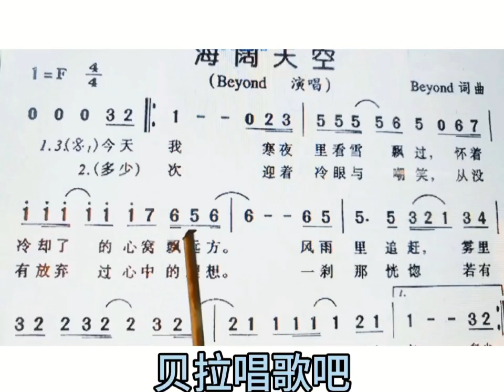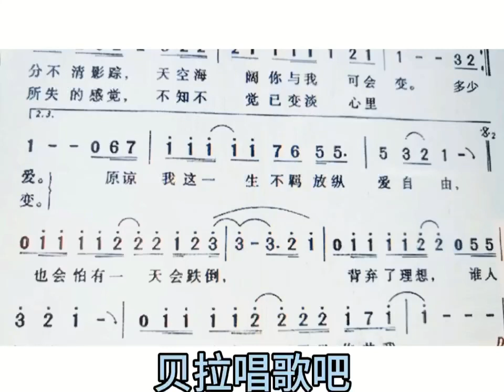二、海阔天空——女声领唱简谱，“今天我 寒夜里看雪飘过，怀着冷却了的心窝漂远方”